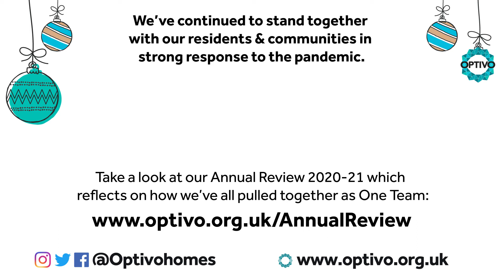Merry Christmas and Happy New Year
We'd like to wish you all a very Merry Christmas and a Happy New Year. Whatever you do to celebrate, stay safe and may your festive period be full of happiness and cheer!